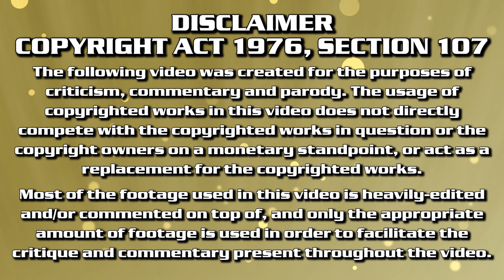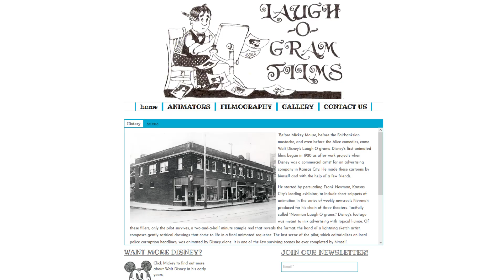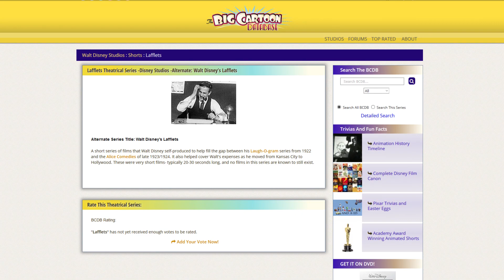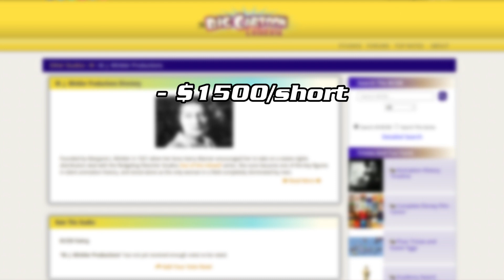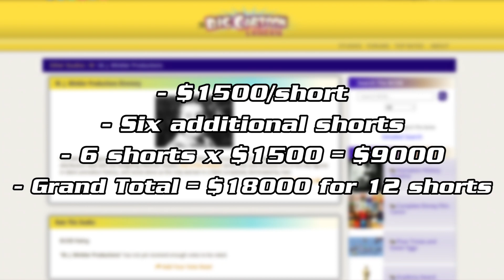Mickey Mouse Retrospective ~ 90th Anniversary Edition Pt. 1: The Man Behind the Mouse | C. R. Martin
As part of an extended endeavor to pay tribute to pieces of media that are recently celebrating significant milestones, I've taken it upon myself to redo my very first set of videos on YouTube.

The legendary and iconic Mickey Mouse has been an intrinsic element of animation and pop culture at large. The character and his shorts were such a revolutionary step in the right direction for the animation medium that many other future works draw inspiration from them one way or another. Many common practices that continue to be employed by cartoonists today began with this beloved character and his similarly-beloved cartoon shorts.

This is why that although Mickey is a magnet for adoration and derision alike, his influence on animation cannot be downplayed. He has left behind an impression that will last many a generation, or perhaps even an eternity.

That is why I have chosen to look back the past ninety years and examine the character in an in-depth manner. This is a retrospective on and a tribute to a character, an icon, that has shaped the world like nothing else, and has inspired many a person on a deeper level, myself included.

You can follow me in these places!

I would love to take this YouTube channel as far as I can take it, and the extra exposure would be tremendous. Thanks, and have a nice day.